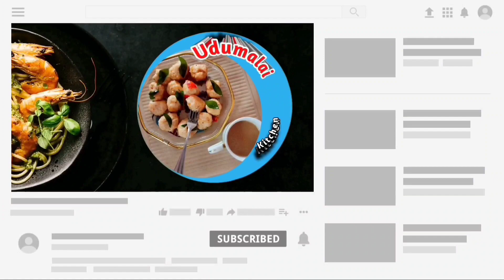Karuveppilai Kulambu/Curry Leaves Kulambu Recipe in Tamil